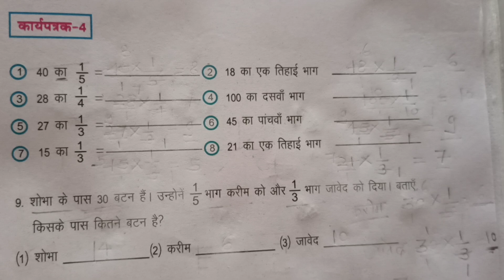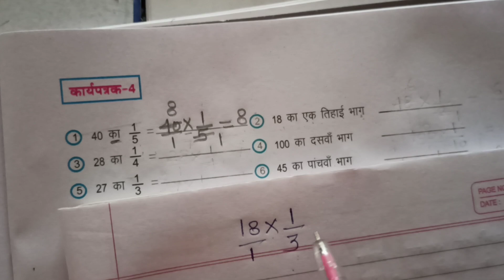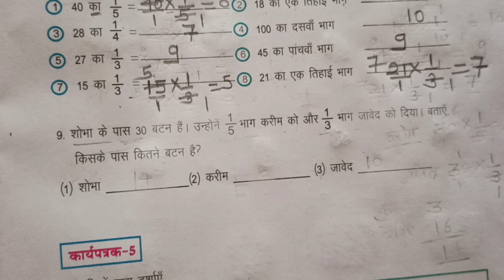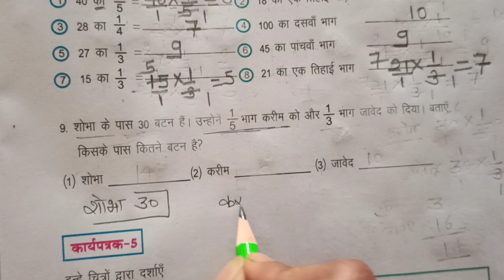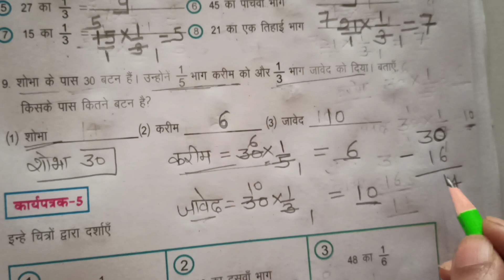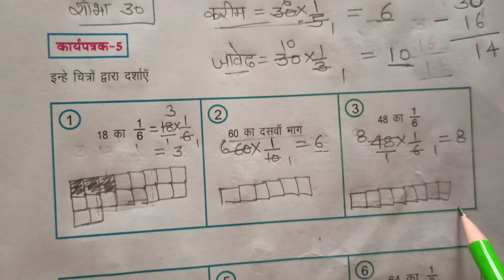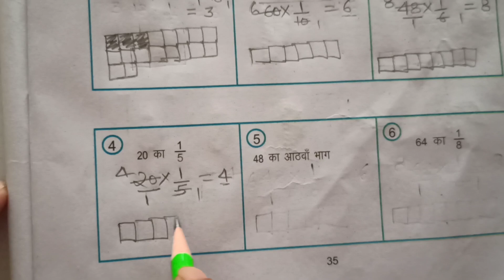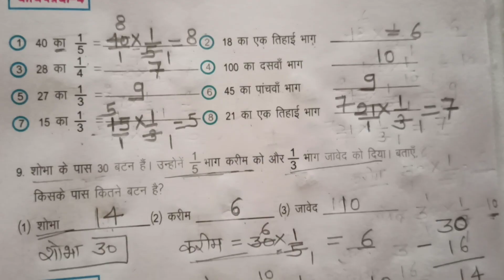कक्षा- 9 वी गणित ब्रिज कोर्स- पेज- 35